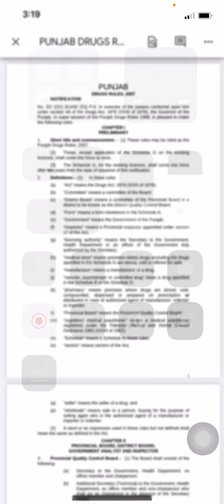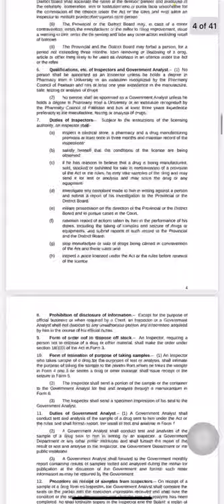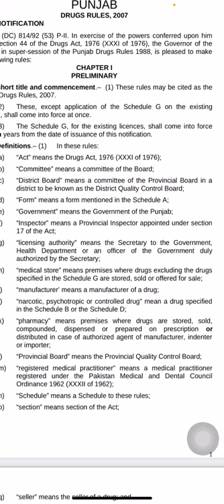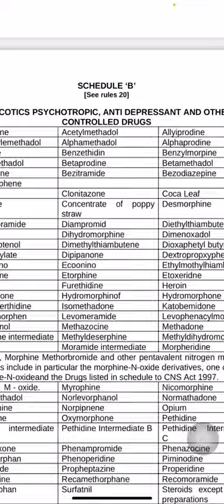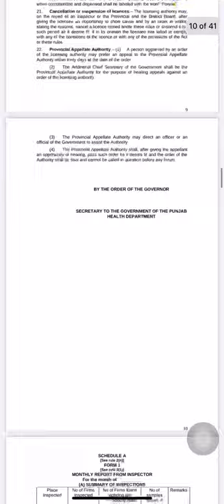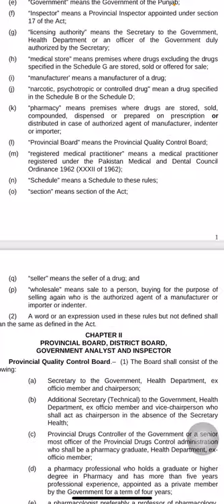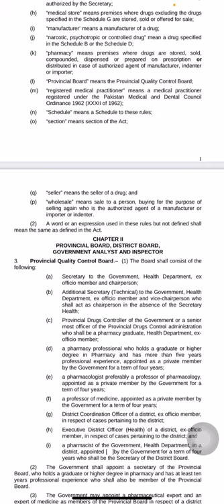DRUG RULES 2007 - CHAPTER 1 By LAIQ KHAN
DRUG RULES 2007